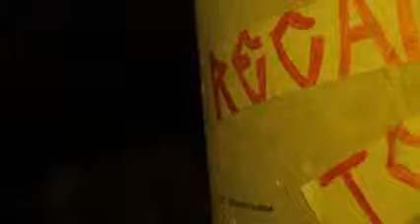MC Shakira - Dois lados da moeda (CLIPE OFICIAL) HD Made in Favela